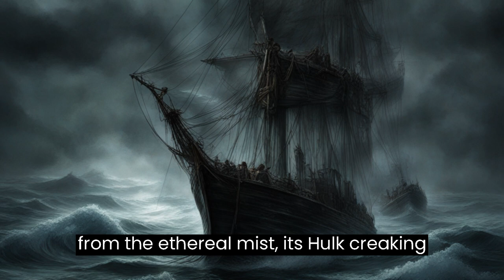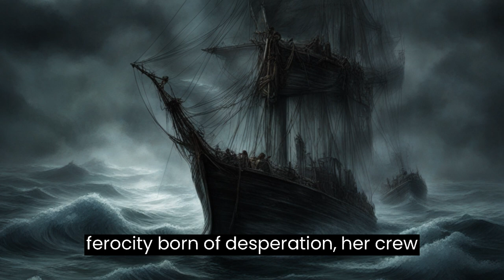The Chilling Tale of The Phantom Gale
In the heart of the tempestuous Devil's Triangle, where the sea churned with an eerie intensity, there sailed a ship shrouded in spectral mist—a vessel cursed by the wrath of the restless dead. This was no ordinary ship but a phantom galleon known as The Banshee, condemned to traverse the boundless oceans for all eternity.

Legends spoke of a once-majestic vessel, helmed by the notorious Captain Redgrave. The Banshee had sailed the seas in pursuit of treasures and conquests, its black sails billowing in the wind like the wings of a ravenous vulture. However, greed had consumed Redgrave's heart, leading him to betray his loyal crew in a ruthless pursuit of an otherworldly artifact—the Eye of the Abyss.